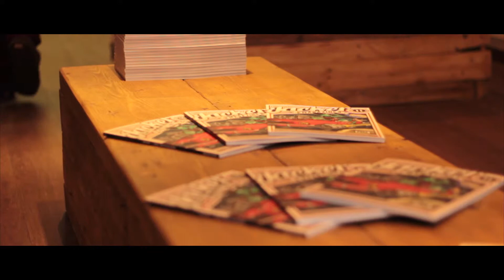Jacker Workshop - video recap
video by Alexandre Gilles
Additional filming : Léo alestro